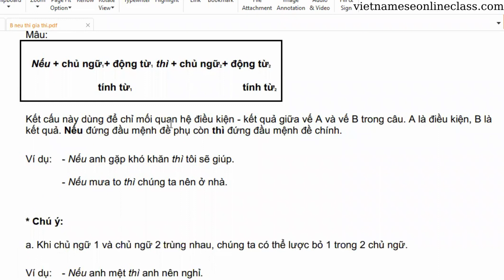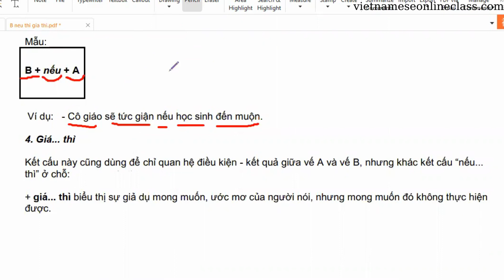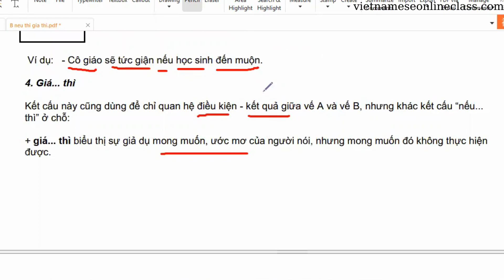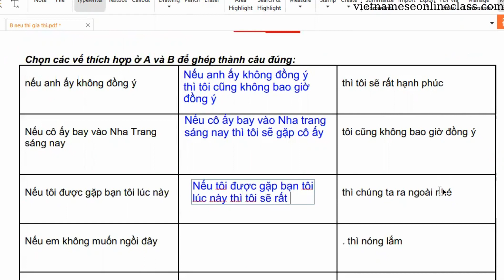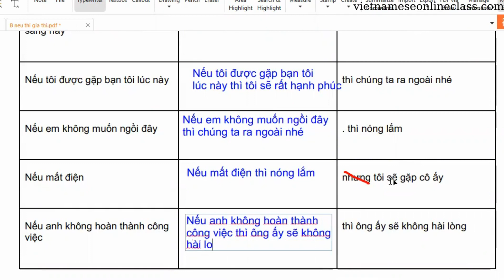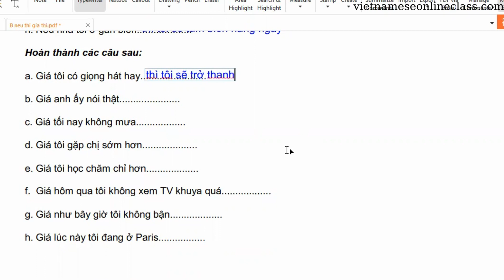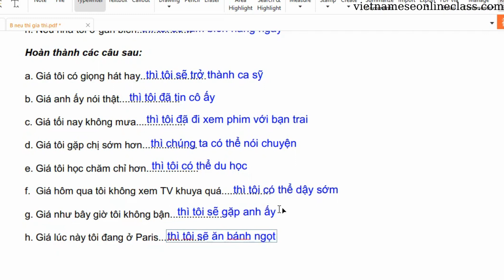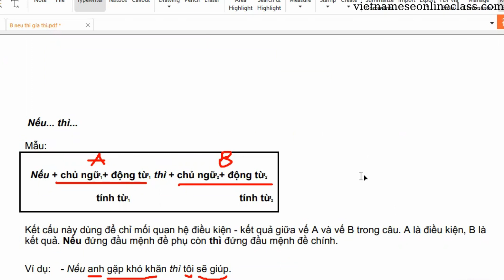Tiếng Việt Trung Cấp| Intermediate| Mẫu câu 3: Nếu... thì, Giá.....thì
VIETNAMESE ONLINE CLASS

Each new foreign language opens new exciting doors.

If you are interested in Vietnamese language, Vietnamese culture, Vietnamese cuisine, Vietnamese tourism... and you want to practice communication skills in Vietnamese with native speakers with  Northern accent, you should save this interesting Vietnamese learning website.

Online classes 1-1 with 80-95% in Vietnamese from easy to difficult levels.

Rich content and learning materials, fun atmosphere and student-centered learning class.

Only 5$ -1 trial lesson 30 minutes
Only 7$ - 1 lesson 60 minutes

 Or Memberships to become a member and support me each and every month